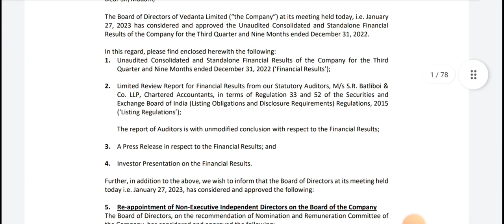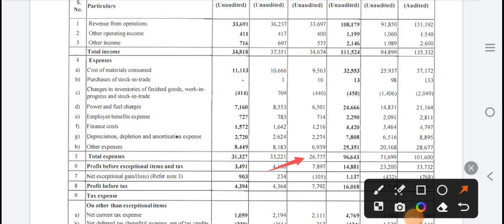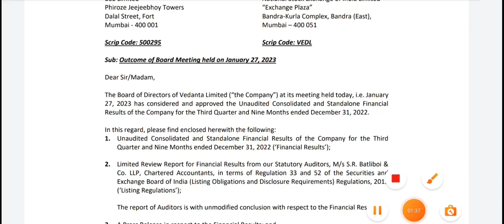वेदांता ने रिजल्ट में कर दिया कमाल साथ ही बहुत बड़ा डिविडेंड भी अब होगा धमाका | vedanta share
12% club link